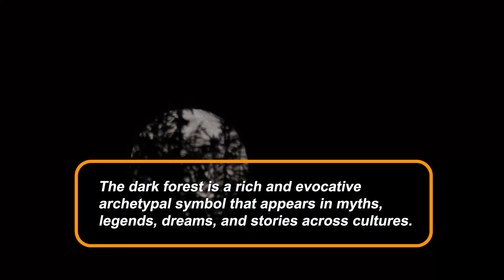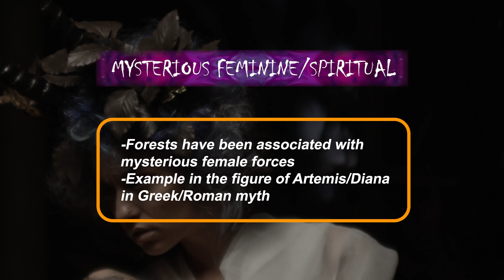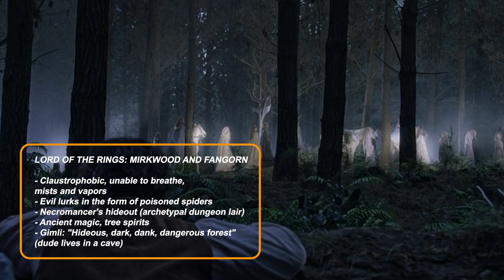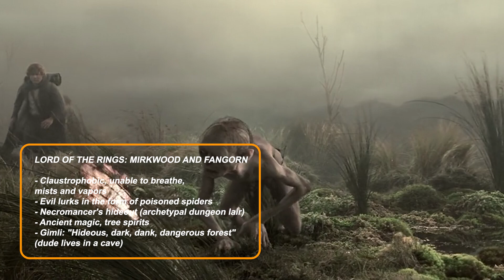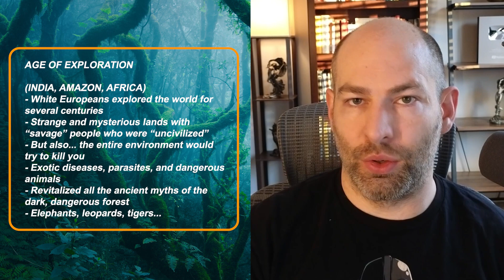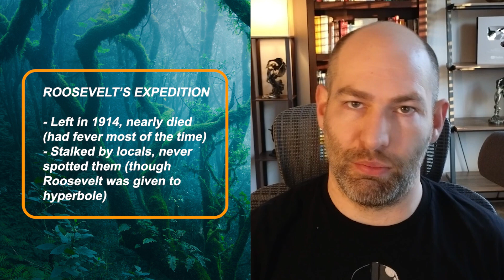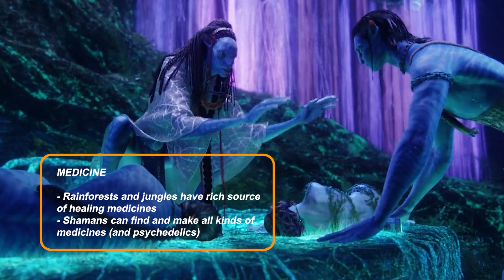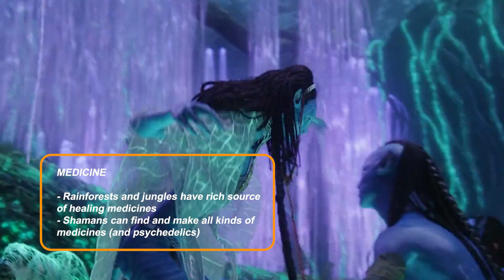The Dark Forest Archetype - The Wild Untamed Hinterlands of Consciousness and Civilization